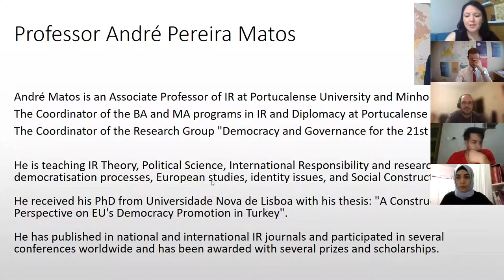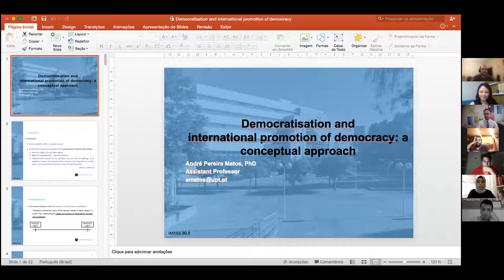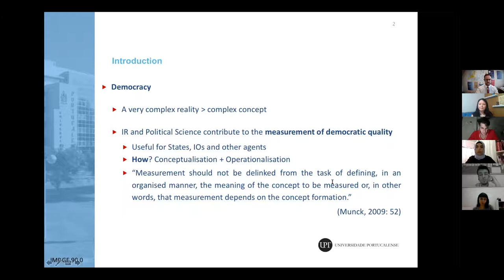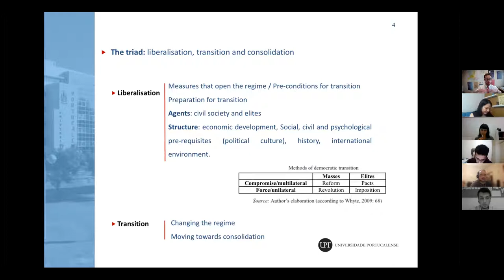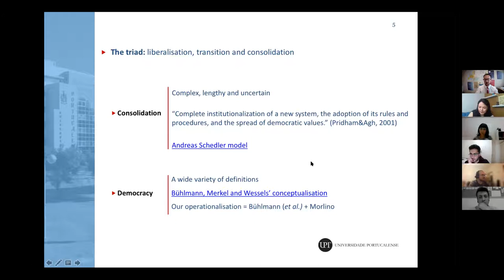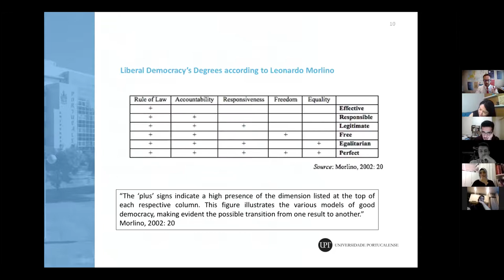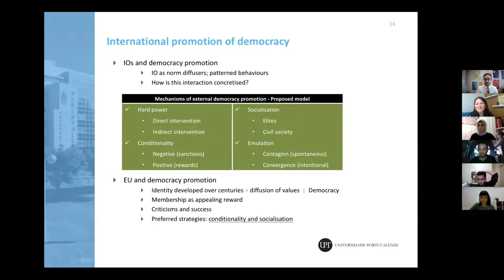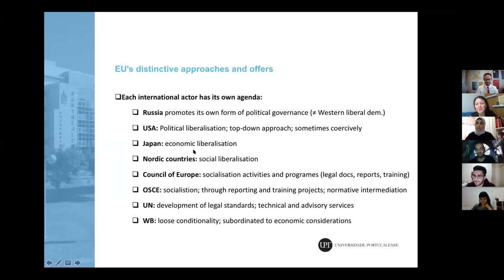Prof André Matos on Democratization Theories